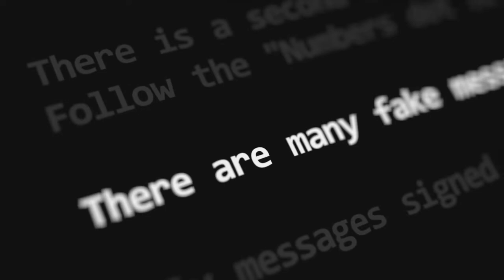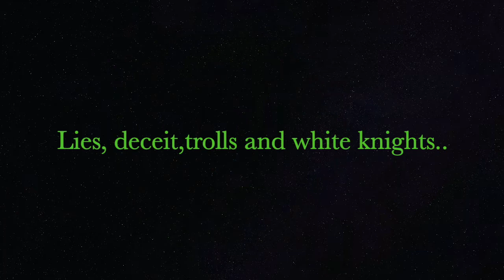Cicada the MQvie - trailer 4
This material is being made available within this transformative or derivative work for the purpose of education, commentary and criticism, is being distributed without profit, and is believed to be “fair use” in accordance with Title 17 U.S.C. Section 107.